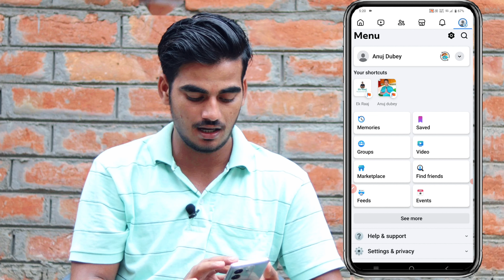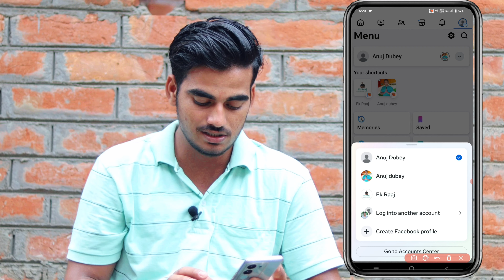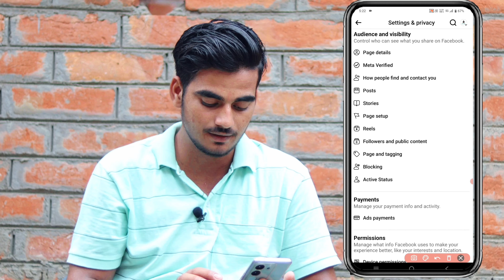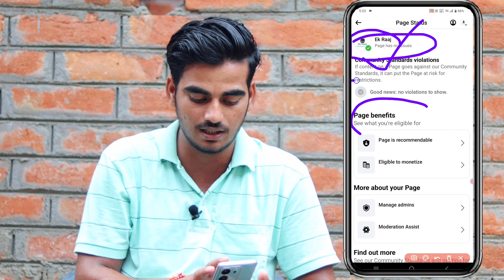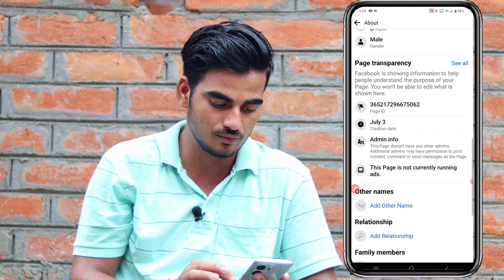फेसबुक पेज पर 50 - 100 Views आ रहा है ये सेटिंग चालू करदो तुरंत 🔥 | facebook page grow kaise kare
Hello guys
Today in this video we talk about facebook page important settings